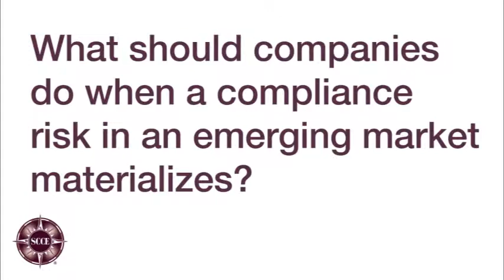What should companies do when a compliance risk in an emerging market materializes?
Paul Haynes, Head of Voluntary Disclosure Program, Integrity Vice Presidency, World Bank discusses what companies should do when a compliance risk in an emerging market materializes.